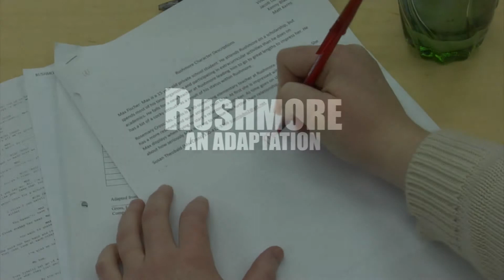Rushmore An Adaptation